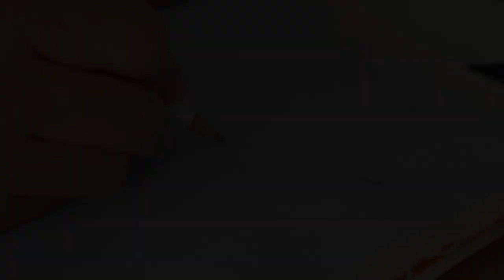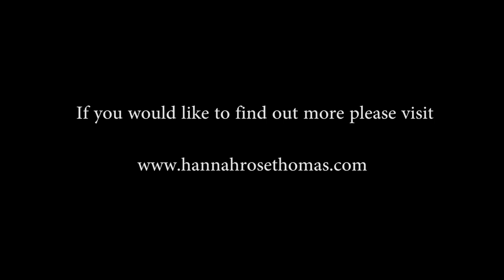Painting Freedom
Paintings produced by Yazidi women in Duhok refugee camp are exhibited in the Houses of Parliament.